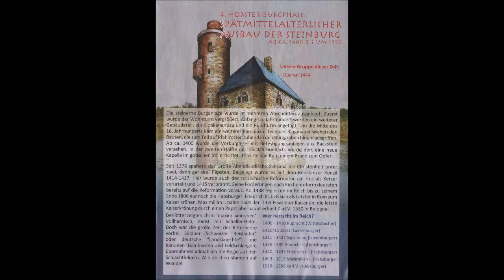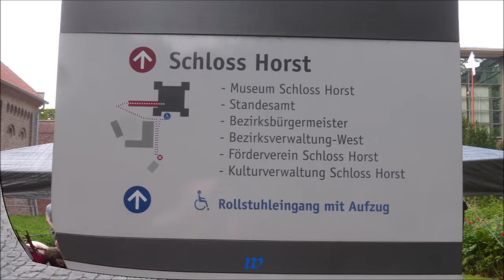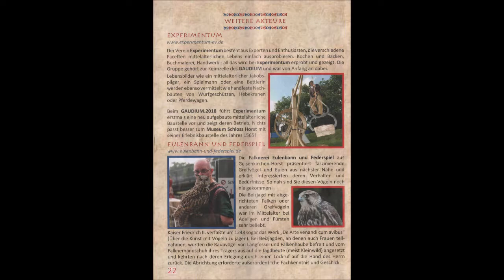926 * Der Sportler * Reisen * Mittelaltermarkt Gelsenkirchen Horst Teil 4 09.06.2018